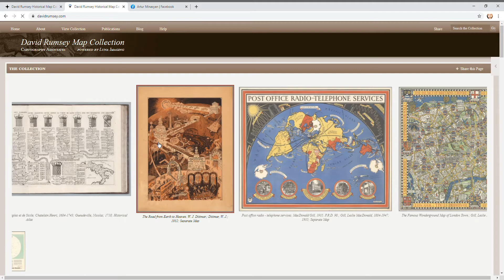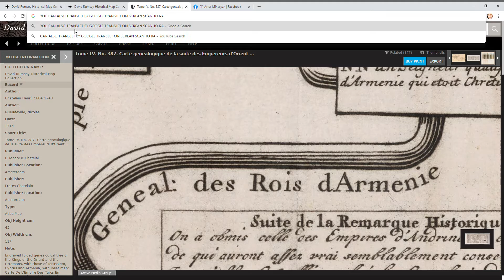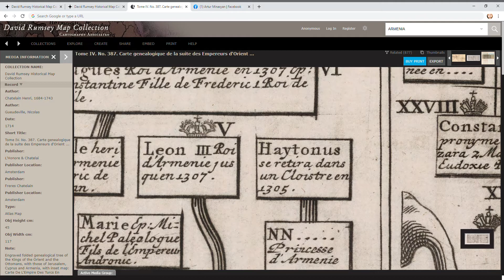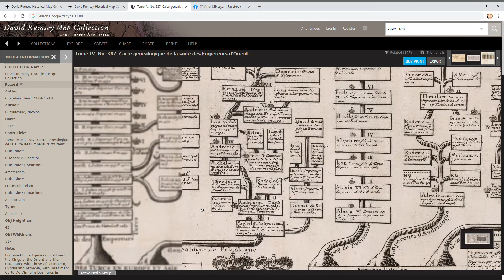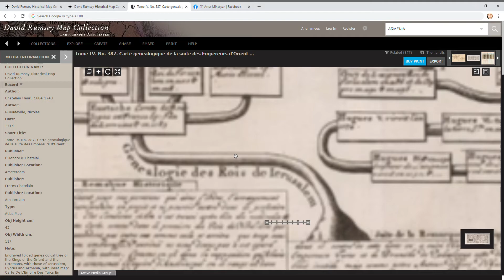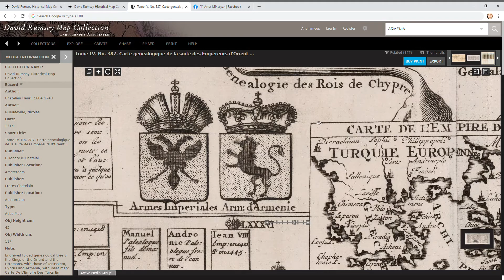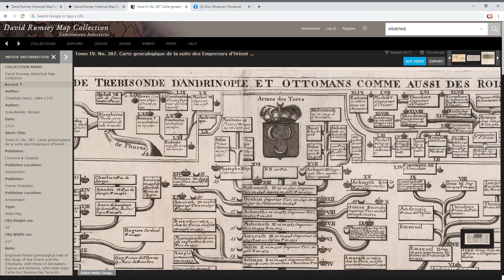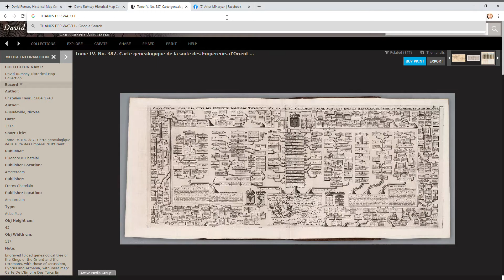REAL FACTS ABOUT THE EXISTENCE OF ANCIENT ARMENIA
Tome IV  No  387  Carte genealogique de la suite des Empereurs d'Orient       David Rumsey Historica